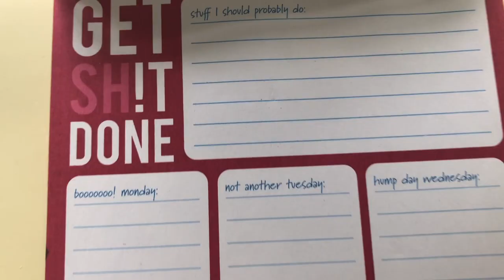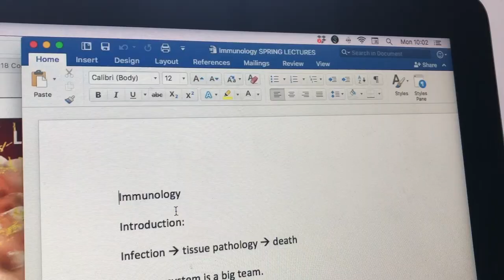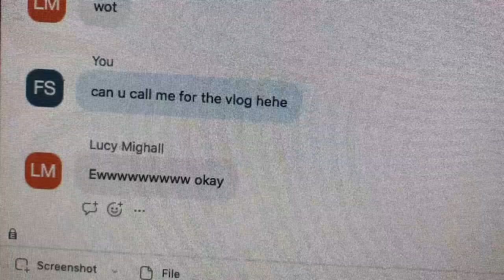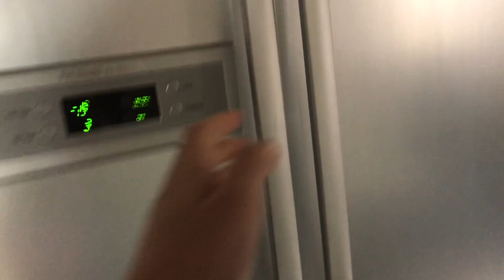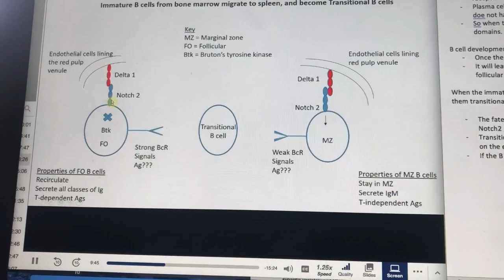UNIVERSITY (of York) FROM HOME - a day in the life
Here's my daily university routine from home! Since filming this, I've moved back into my uni house in York - new vlog coming next week!

BLUE LIGHT GLASSES